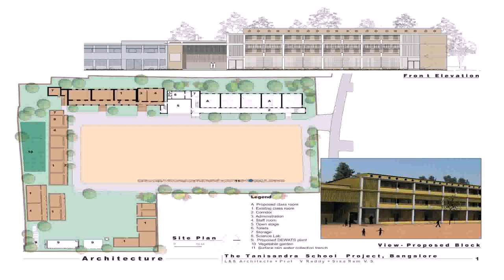House Plan Cost In Bangalore (see description)